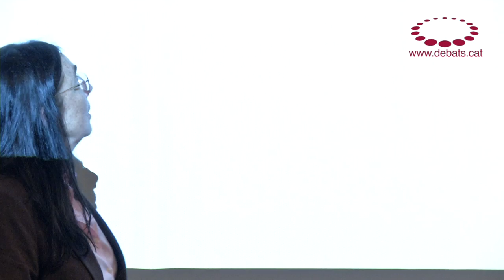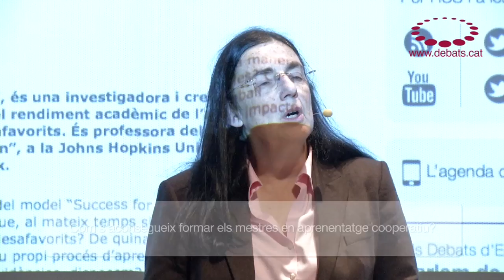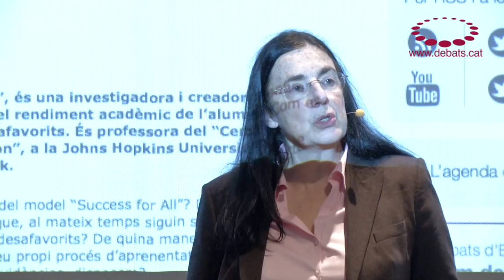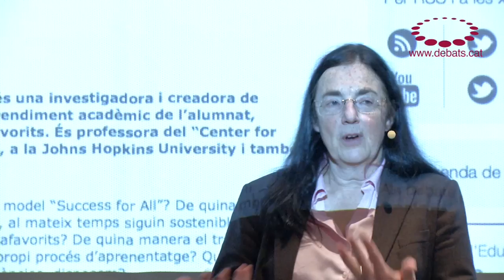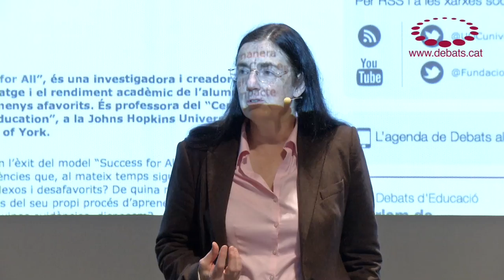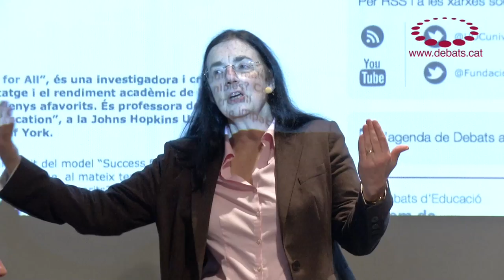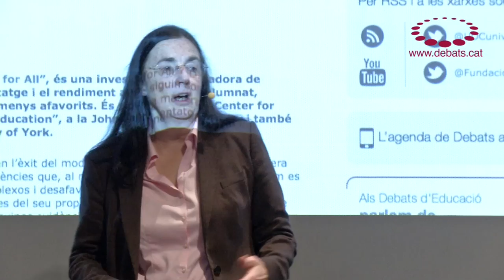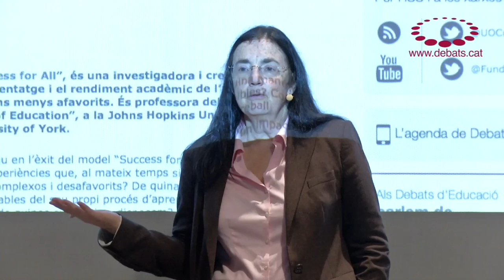Nancy Madden - Aprenentatge cooperatiu en acció: estratègies que funcionen a l'aula?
Debat d’Educació amb Nancy Madden, presidenta i cofundadora de “Success for All”.
La doctora Madden és una investigadora i creadora de programes educatius que busquen millorar l’aprenentatge i el rendiment acadèmic de l’alumnat a partir de l'aprenentatge cooperatiu, principalment en el cas dels que disposen d’entorns menys afavorits. És professora del “Center for Research and Reform in Education” de la “School of Education”, a la Johns Hopkins University i també de l’ “Institute for Effective Education” a la University of York. Acte organitzat per la Universitat Oberta de Catalunya i la Fundació Jaume Bofill amb la col·laboració del MACBA.

SÍNTESI D'IDEES

Nancy Madden desenvolupa una línia de recerca des dels anys vuitanta a la Universitat Johns Hopkins amb l’objectiu de buscar accions pràctiques per a augmentar l’èxit escolar d’alumnes d’entorns desfavorits que pateixen de manca d’entusiasme i de compromís. La recerca s’ha acabat materialitzant en Success for All.

L’aprenentatge cooperatiu com a manera de millorar l’èxit escolar
Quina és la problemàtica que cal solucionar

-En l’aprenentatge clàssic, hi ha alumnes que no participen en la classe. Per exemple, no responen les preguntes del professor, perquè no en saben la resposta. S’amaguen. No assumeixen el seu potencial i no s’impliquen en la classe.
-El treball en grup no es pot considerar sempre cooperatiu, perquè la tendència és que algun o alguns membres del grup facin la feina pels altres. Hi ha alumnes que continuen sense mostrar el seu potencial i sense compromís ni implicació.

Com funciona l’aprenentatge cooperatiu

-Treball en equip + interacció entre tots els membres + compromís + millors resultats
-L’èxit individual és la clau de l’èxit col·lectiu. És molt important que en el treball cooperatiu s’apliquin accions per a avaluar individualment tots els membres de l’equip, perquè tots demostrin que entenen i interioritzen els continguts.
-L’èxit individual de cada membre de l’equip s’assoleix amb el retorn personalitzat (feedback) constant entre tots els membres. Els membres de l’equip s’exigeixen mútuament i s’animen mútuament. Hi ha d’haver interdependència i compromís entre els membres de l’equip.
-Els professors han de pensar en recompenses per a animar els equips a assolir l’èxit. Sempre se celebra l’èxit de l’equip. Tots els equips han d’assolir l’èxit en algun moment.
-Random reporter[Portaveu aleatori / a l’atzar?]. Qualsevol membre de l’equip ha de poder ser el portaveu que faci la síntesi de la feina que s’ha dut a terme. Aquest portaveu el tria el professor. Els membres de l’equip han d’aprendre a escoltar, articular les idees i exposar-les. És una forma d’aprenentatge actiu.
-Tots els membres de l’equip han de poder exposar les seves idees i compartir-les amb el grup. Els mateixos membres de l’equip han de motivar els que tenen menys ganes de participar.

Formació dels professors en aprenentatge cooperatiu

-En dos mesos poden introduir a les aules l’aprenentatge cooperatiu amb èxit
-Més que passió, es necessiten competències. La clau és que els formadors donin eines als professors que ells mateixos puguin posar en pràctica (fitxes d’exemples concrets), i que també facin el seguiment del procés d’introducció d’aquestes eines. És important que els professors puguin compartir l’experiència, els èxits i els errors.
-Cal un assessorament personal (coaching) basat en l’experiència real. Els formadors avaluen com els professors introdueixen el mètode cooperatiu a partir de l’observació i l’avaluació directa a les escoles, i els donen un suport efectiu a partir de l’experiència.
En el treball cooperatiu, cal el suport de la major part de l’escola. Un professor aïllat no pot posar en pràctica aquest mètode.

L’exemple de Baltimore

-Escoles amb un alt nivell de fracàs escolar i d’abandonament en l’ensenyament secundari
-Calia actuar prioritàriament en dos aspectes: les competències lectores (tothom havia de llegir correctament) i l’absentisme.
-Success for All neix en l’àmbit d’aquestes escoles en els anys vuitanta i comença a aplicar l’aprenentatge cooperatiu i la implicació de les famílies com a elements clau de l’èxit.
-L’aplicació del mètode cooperatiu va aconseguir un èxit que s’ha constatat: va reduir el nombre d’abandonaments i va augmentar el nivell de competències. Els alumnes que seguien aquest mètode aconseguien el nivell equivalent a un curs per sobre del dels alumnes del mateix entorn que continuaven en escoles tradicionals.